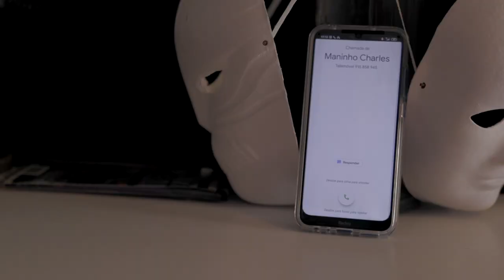G-STONY - 29 BARRA (TEASER)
29 BARRA · G-STONY

Lyrics & vocal: G-Stony
Beat prod by: Txubi
M&M do áudio: Four4music

Video: Borges Film